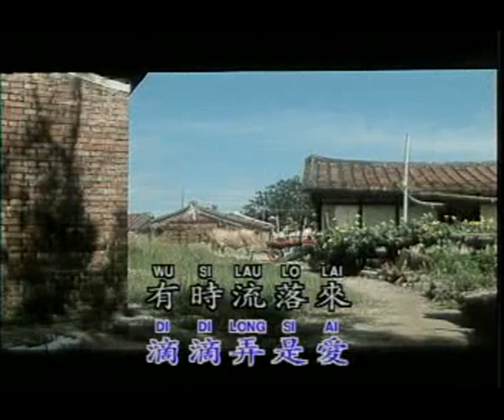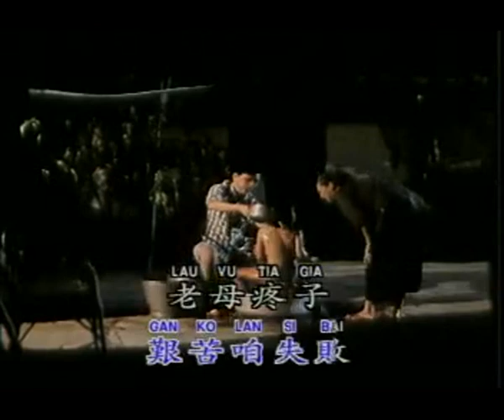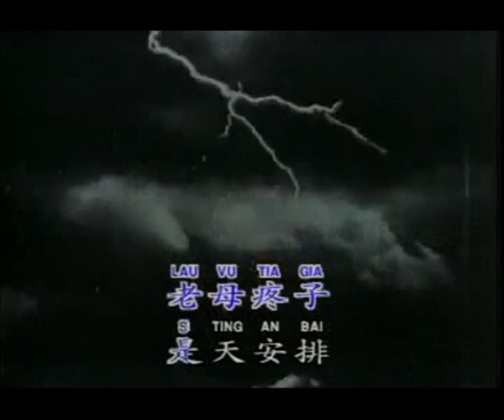母亲 Bu Cin 伴奏 karaoke 阿吉仔 Akiat Kia 福建 Hokkien